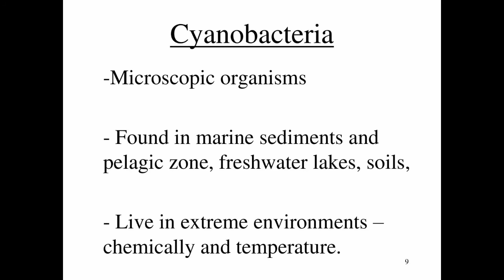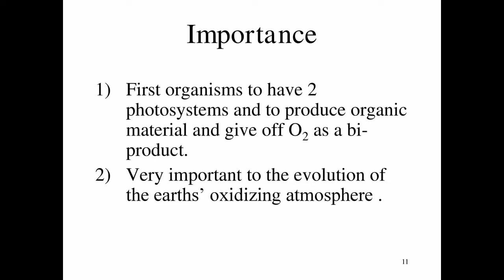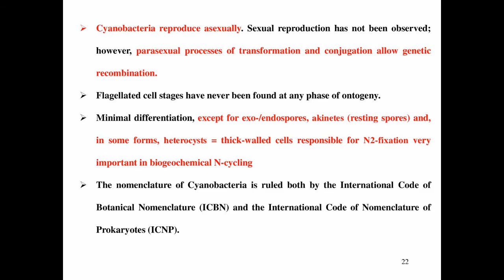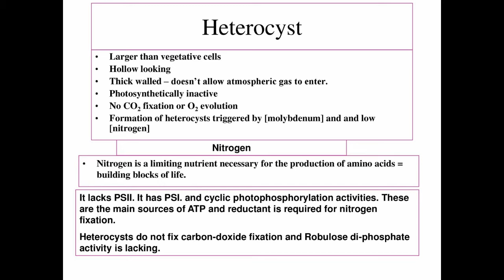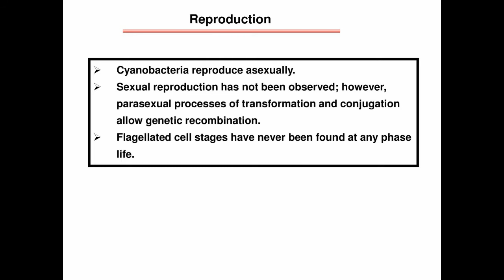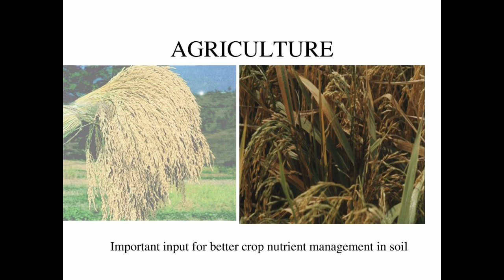Cyanobacteria Lecture delivered by Dr. Mrutyunjay Jena, Berhampur University